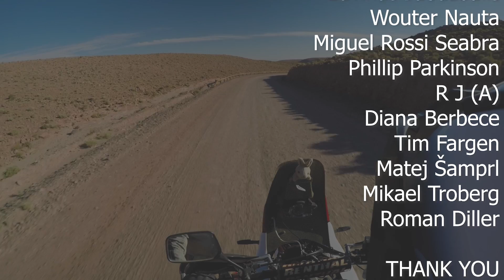I DON'T Think We're ALLOWED To RIDE Here.. (Chile Valle de la Luna Honda Motorcycle) - ep41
Can you ride up a salt river, riding up a closed and abandoned road that turned into salt over time.

Day after coming down the mountain with altitude sickness in Chile. Sleep until noon and go back up the mountain to see the geiser del Tatio, no full activity since that is only in the early morning. Little dive in the hot spring pool makes up for it. Ride back to San Pedro de Atacama and take the abandoned, closed off road into Valle de la Luna which is a moon like landscape. The road up the slope has basically become a salt river. More adventure riding and lets see if Alp the adventure bike can ride up the salt river! Valle de la Luna on a Honda Motorcycle, Transalp.

Closest version of my sweet JACKET
Dope sounding & affordable EXHAUST
The Camera that makes this Video look GOOD
Awesome Wide Angle Lens that sees all
This Gorillapod can Handle it ALL
Undisputed Low Budget Rode KILLER Mic
No more wwwraagshhhswraghhshsgsshhhhhhh audio
Trusty GoPro action camera
Stick any GoPro on this Pole and get on them ANGLES

Hi, My name is Pedro Mota and I ride my trusty custom Honda Transalp to wherever she will take me. Motorcycle touring around the world!